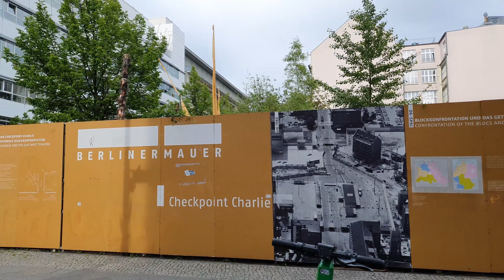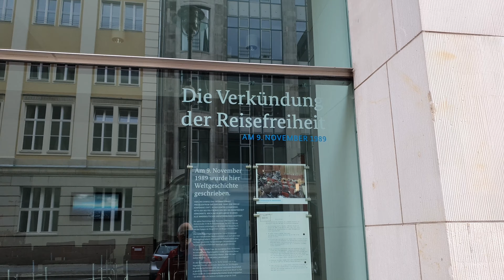[4K] Berlin - City Tour #4 - Checkpoint Charlie to The Empty Library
This is part 4 of a city tour of Berlin, taken from a bicycle.
At the bottom of the video you can fade in the info showing what is currently on view.

The tour goes from Checkpoint Charlie, through Friedrichstraße and Leipziger Straße to Gendarmenmarkt. There is a detour to the Federal Ministry of Justice with the memorial to the proclamation of freedom of travel for East-Germans. This is followed by Hausvoigteiplatz and then Gendarmenmarkt again. The end is at Bebelplatz with the State Opera, St. Hedwig's Cathedral, the former Royal Library, Humboldt University and the memorial to the burning of books.

As always, I welcome feedback, suggestions and an endorsement of my channel!

Times and places:
00:00 former border crossing Checkpoint Charlie
00:12 open-air exhibition at the time of the Cold War
00:48 Philip Johnson House (left)
01:04 Friedrich Street
01:52 Leipziger Street
02:26 Tuteur House by Hermann Muthesius from 1913
02:41 East Berlin post-war buildings from 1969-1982 (renovated with new facades after reunification)
03:54 View in the direction of Springer Verlag
04:05 Drive towards Gendarmenmarkt (Hotel Hilton, formerly Domhotel, on the left)
04:35 German and French Cathedral
04:44 Drive in the direction of the Federal Ministry of Justice with old collonades
05:05 Memorial to the proclamation of freedom of travel on 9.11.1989
05:30 Federal Ministry of Justice
05:50 Drive to Hausvoigteiplatz
06:15 Embassy of Mongolia (straight), to the left new townhouses
06:30 Denkzeichen fashion center Hausvoigteiplatz
06:54 former warehouse and department store "Am Bullenwinkel" from 1892
06:58 "Leap" to Zimmerstraße
07:04 Taubenstraße, drive to Gendarmenmarkt
07:12 Consulate of Colombia on the left
07:18 Taubenstraße, drive to the Gendarmenmarkt
07:34 German Cathedral
07:44 Concert House (formerly New Playhouse by Karl-Friedrich Schinkel)
07:50 French Cathedral
08:18 Markgrafenstraße
08:32 KFW Bank (Reconstruction Loan Corporation) on the left
08:46 Automobile Industry Association on the right
09:55 Bafög office straight ahead
09:04 Law branch library on the left on the corner
09:10 Hotel de Rome (formerly Dresdner Bank) on the right
09:15 Forum Fridericianum / Bebelplatz with State Opera Unter den Linden
09:30 Humboldt University, Faculty of Law
09:40 Humboldt University, main building (formerly Palais des Prinzen Heinrich)
09:50 State Opera House Unter den Linden
10:00 St. Hedwig's Cathedral
10:06 Panoramic view of Forum Fridericianum with Old Royal Library, Old Palace, Humboldt University, State Opera, St. Hedwig's Cathedral
10:45 The Empty Library - Monument in memory of the Nazi book burnings on May 10, 1933
11:12 St. Hedwig's Cathedral